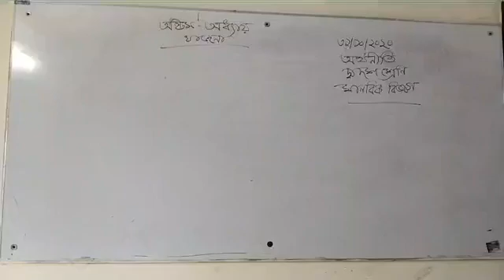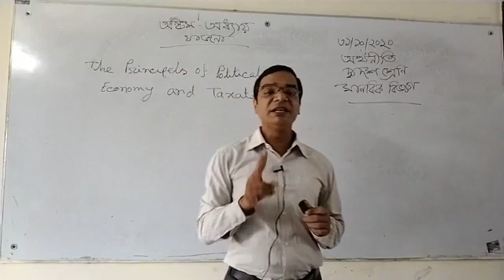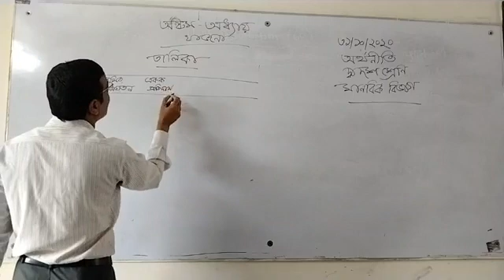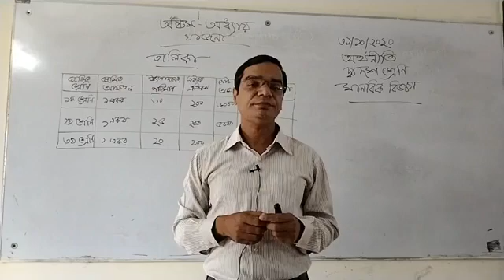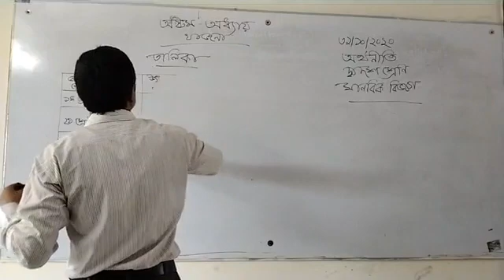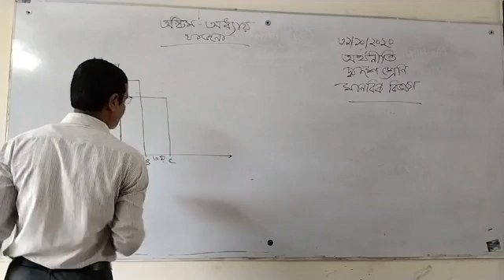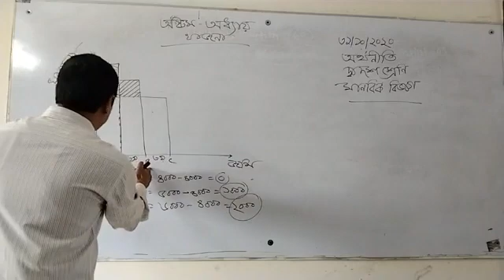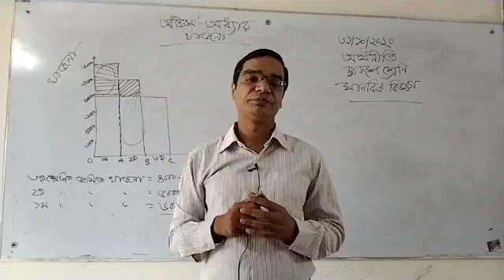25 March 2021